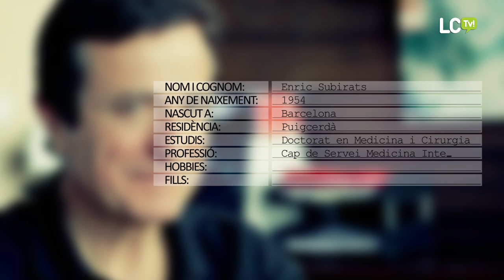LCTV: ENTREVISTA CERETANA A ENRIC SUBIRATS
Avui entrevistem a n'Enric Subirats, Doctor en Medicina i cirurgia i especialista en medicina interna, és autor de diversos llibres com "Socorrisme i Medicina d'Urgències en Muntanya". Actualment, l'Enric treballa com a cap del servei mèdic de l'estació d'esquí de la Masella i recentement ha estat escollit com a nou cap del servei de Medicina Interna de l'únic i innovador Hospital Transfronterer de Cerdanya.

Aquest infatigable ceretà és l'assessor mèdic de la Unió Internacional d'Associacions d'Alpinisme (UIAA) i és considerat un dels millors especialistes Tècnics Esportius en Muntanya i Escalada del món, que també dirigeix, per si faltava poc, el "Curs internacional de socorrisme, seguretat i medicina d'urgències de muntanya", un curs realitzat conjuntament entre l'Hospital de Puigcerdà i la Universitat de Barcelona, amb l'acreditació de la CISA.

LCTV
La Cerdanya Televisió